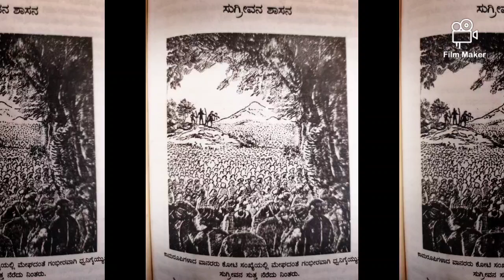SugrivanaShasana.. ಸುಗ್ರೀವನ ಶಾಸನ.. ವಾಚನ.. ಡಾ. ಪ್ರೇಮ್ ಕುಮಾರ್ ಟಿ ಕೆ